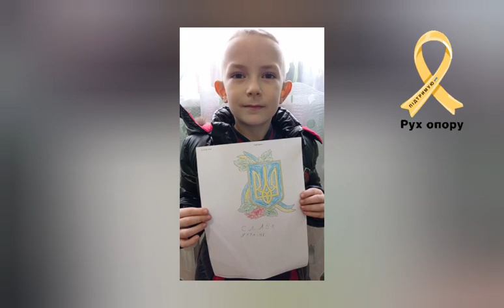Наш позашкільний заклад Крупецький ЦДЮТ "Креатив" долучився до флешмобу "Жовта стрічка".